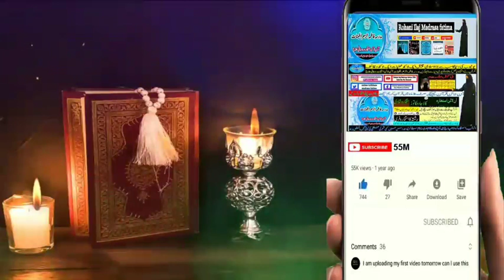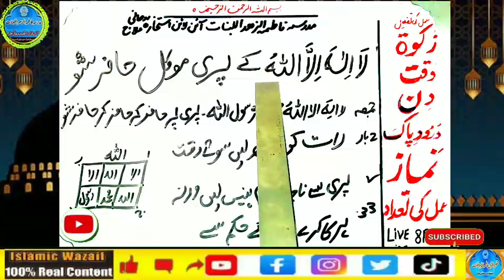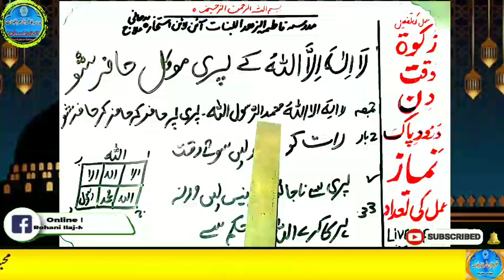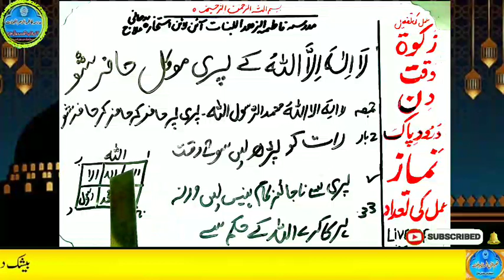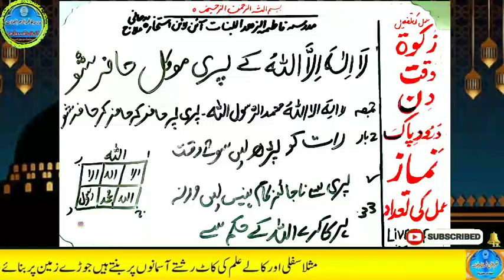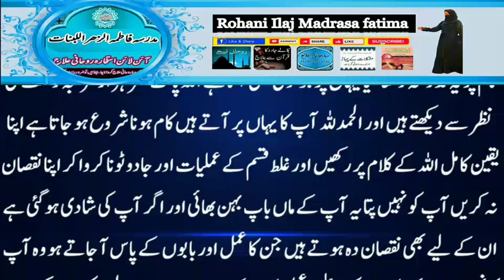Amir hone ka wazifa, daulat ka wazifa, rizq ka wazifa, wazifa for money, jab, pari, mokil ka amal